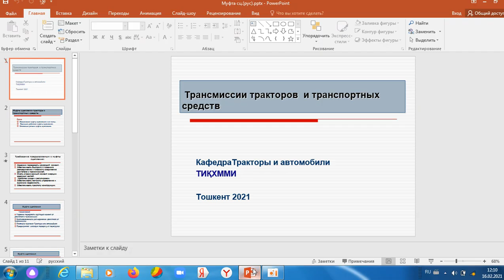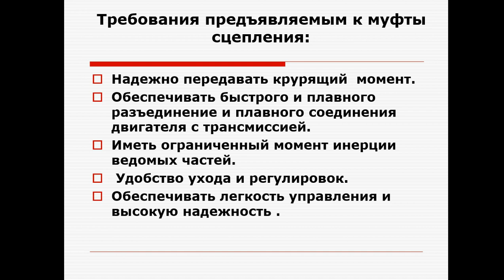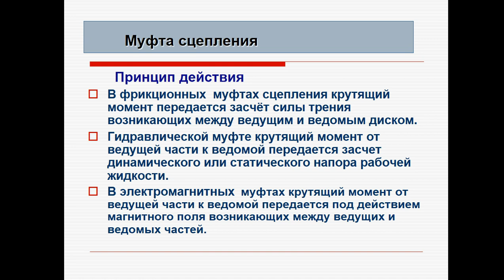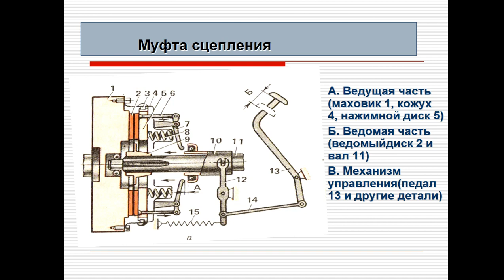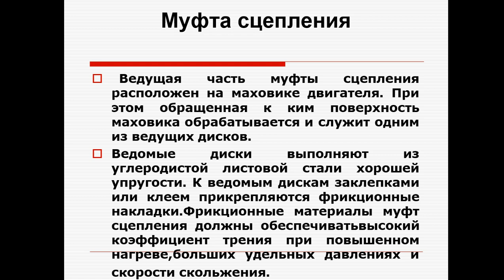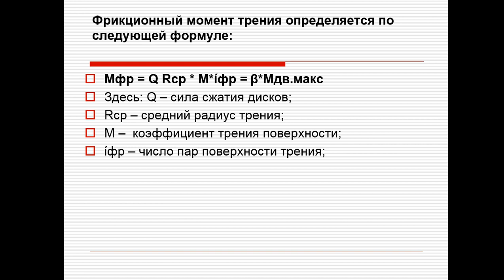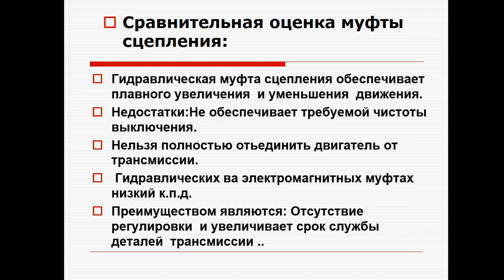2 Муфта сцепления рус Умиров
TIQXMMI TRAKTORLAR va AVTOMOBILLAR kafedrasi
 UMIROV NASHIR NASHIROVICH